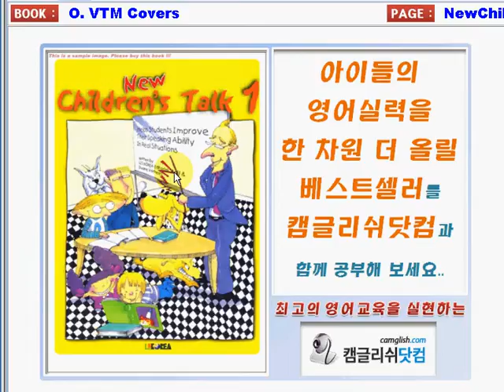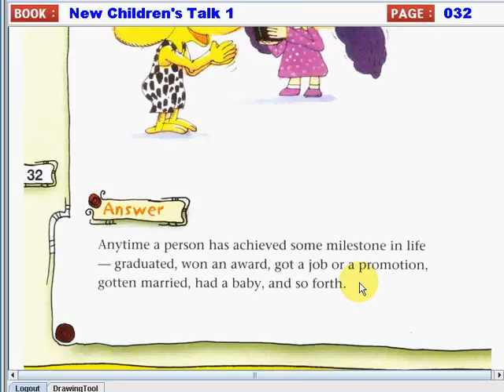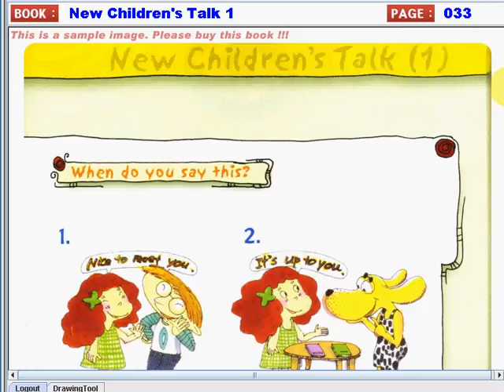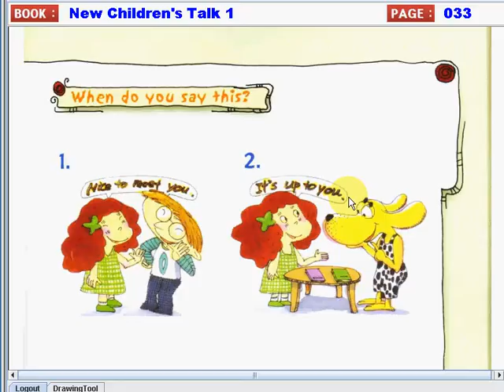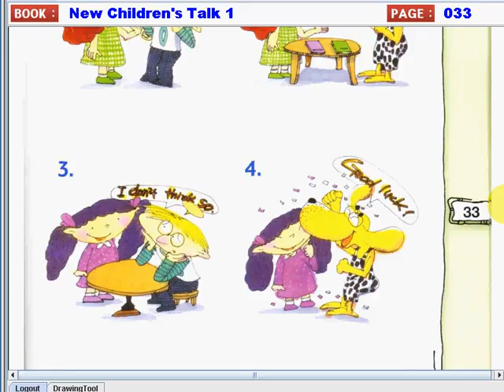NewChildrensTalk1 006 012 032to033